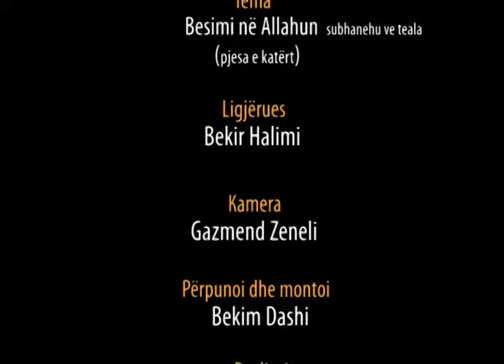12.) Besimi në Allahun subhanehu ve teala (4) - Hoxhë Bekir Halimi